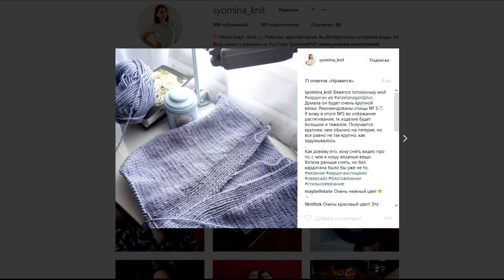ОТЧЕТ о моем ПЕРВОМ КАРДИГАНЕ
В этом видео я расскажу, как я вязала свой первый кардиган.

Пряжа Alize lanagold plus 700 грамм
Спицы №5